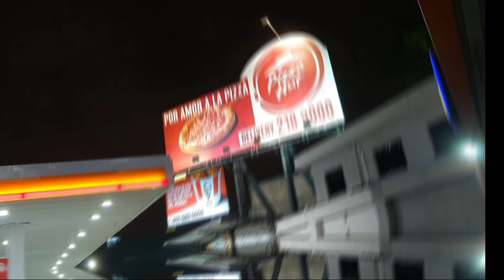Paragwaj #175 Świeci się jak Las Vegas😉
Witam Was wszystkich!

Oferuję pomóc w uzyskaniu rezydentury, zakupie nieruchomości, auta czy też organizacji noclegu
w Paragwaju.
pozdrawiam Tomasz
Muzyka/music
Waste DisposaL MAchine - SINg the Body Electric (recycled by SCI FI INDUSTRIES)
Lincend CC
Muzyka w czołówce ma pozwolenie na użycie jej na YouTube'ie i inny media społecznościowych artysty.
Więcej utworów Jorge Núñez na YouTube'ie.
Tytuł piosenki można przetłumaczą z języka Gurani na Polski jako: O! Mój piękny Paragwaju! Jesze raz wielkie dzięki za możliwość adoptacji utworu